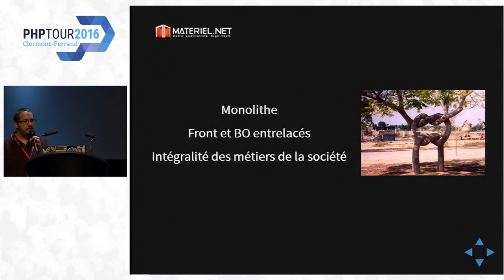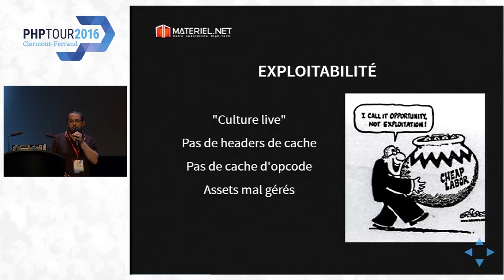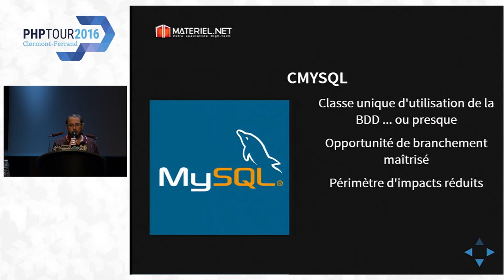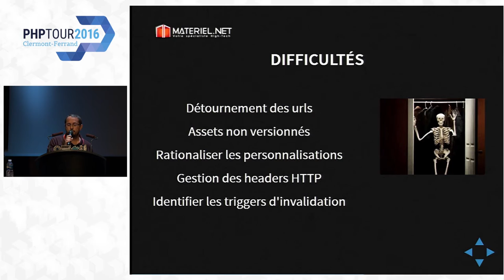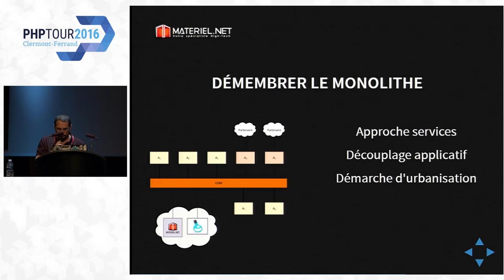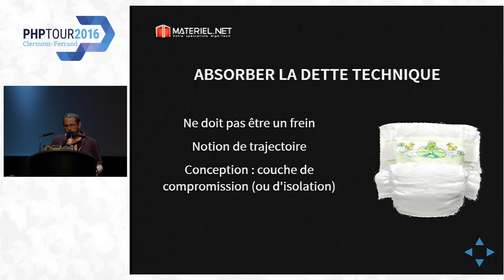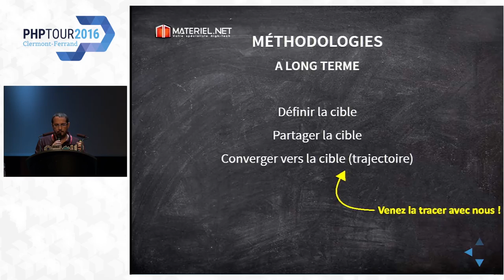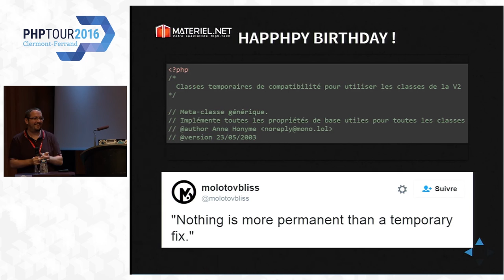Scaler du legacy, coûte que coûte - Nicolas Le Nardou - PHP Tour 2016